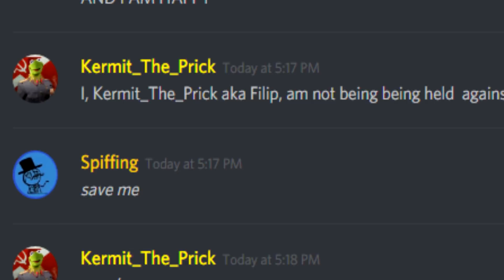DEMONITIZED - WHAT'S NEXT? NOVEMBER 2017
If you enjoyed the video, please consider hitting the SHARE button. It helps me out a lot!